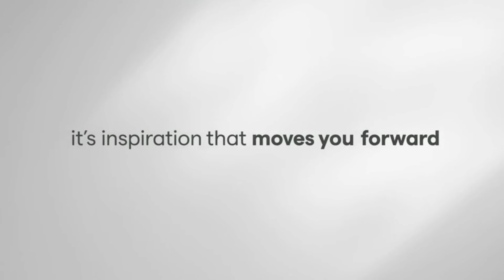Alexa Best Health & Fitness Smartwatch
Amazon Best Collection
Fitbit Versa 3 Health & Fitness Smartwatch with GPS, 24/7 Heart Rate, Alexa Built-in, 6+ Days Battery, Black/Black, One Size (S & L Bands Included)

6-month Fitbit Premium trial for new Premium users (Valid payment method required. New Premium users only. Content and features may vary by language and are subject to change.)
Get 6+ days of battery on a full charge plus one day of battery in just 12 minutes with fast charging (Battery life varies with use and other factors; up to 12 hours with continuous GPS
Brand Fitbit
Color Black/Black
Special Feature Time Display, Alarm Clock
Style Modern
Connectivity Technology GPS
Shape Square
Band Material Type Silicone
Supported Application Weather, Sleep Monitor, Reminders, Voice Assistant, Alexa, Phone, GPS, Heart Rate Monitor